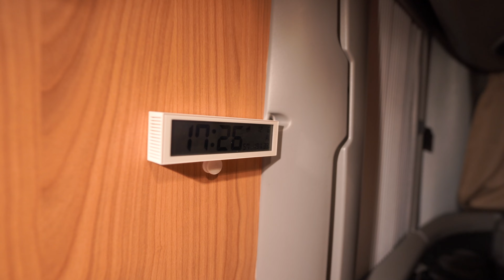SONY Cinema Line FX3 再び #966 [4K]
再びCinema Line FX3を購入しました。
購入した理由や今後購入予定のα7Ⅳの事、α7SⅢからなぜ入れ替えしたかなど。

「SONY Cinema Line FX3」
「SONY Microphone ECM-XM1」

「Amazon Fire TV Stick」
「HDMI中継アダプター 」
「UGREEN タブレットスタンド」
「パイオニア AVIC-CZ910-DC」

「HDMIケーブル 2m」
「HDMI micro変換アダプター」

「THE NORTH FACE クライムライトジャケット」
「THE NORTH FACE クライムライトジップパンツ」

「SONY SEL14F18GM」
「SIGMA 18-50 F2.8 DC DN」

「Ulanzi F38 クイックシュー」

「Roomba i3」
「ミュージアムパテ」
「ベルハンマースプレー」

「DJI FM-15フレキシブルマイク」
「ゼンハイザー MKE200」
「SONY ワイヤレスマイク ECM-W2BT]
「SONY α7C」

「GoPro MAGNETIC SWIVEL CLIP」
「GoPro HERO10 Black」
「GoPro Hero10 バッテリーカバー」
「GoPro Hero10 交換用アダプターマウント」
「PDA工房 GoPro HERO10 Crystal Shield 保護フィルム」

「LEDリングライト」
「ノートPCスタンド」
「俯瞰可能 カメラアーム」

「Sennheiser MKE200」
「SmallRig コールドシューマウント」
「3.5mm ミニプラグ L字変換コネクター」

「Panasonic LUMIX GH5M2」
「Leica 12mm/F1.4 ASPH. H-X012」
「ハクバ 液晶保護フィルム GH5M2」

「UURig ZV-1 L字型ブラケット」
「Ulanzi フレキシブル三脚 MT-36 クイックシュー F38」
「EDUTIGE デュアルモノマイク ETM-001」
「L字変換プラグ φ3.5mm」

「Ulanzi MT-16 ミニ三脚」
「Ulanzi Claw クイックリリースクランプ」
「Ulanzi MT-08 ミニ三脚」
「Ulanzi MT-09 ミニ三脚」

SONY α7SⅢ
SONY α7C
SONY ZV-1
SONY SEL24F28G
SONY SEL2860
GoPro HERO9 Black
DJI POCKET 2
DJI AIR 2S
SONY ECM-W2BT

レビュー依頼等は上記ブログからメッセージをお願いします